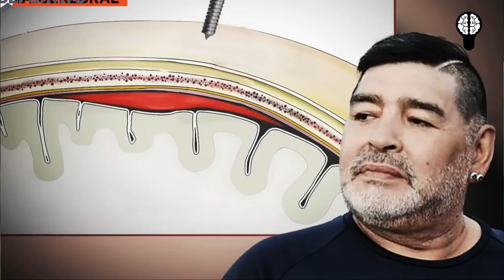RAZONES Del FALLECIMIENTO de Diego MARADONA 😱 ENFERMEDAD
Diego armando maradona partio este miércoles tras sufrir un paro cardiorrespiratorio en el barrio San Andrés, en el partido bonaerense de Tigre, donde se había instalado días atrás luego de la operación en la cabeza a la que fue sometido por un hematoma subdural. El 30 de octubre había cumplido 60 años.

Según confirmó Clarín en una primicia mundial, Maradona se descompensó a las 10 de la mañana y falleció a las 12, luego de que los médicos que lo asistieron intentaran reanimarlo sin éxito. El campeón mundial en México 1986 había sido operado de un coágulo en la cabeza a principios de noviembre.

En los últimos días, su familia y entorno habían notado a Maradona "muy ansioso y nervioso", por lo que se había reflotado la idea de trasladarlo a Cuba para su rehabilitación, donde ya había pasado unos años luchando contra su adicción a la cocaína.

Fuentes judiciales confirmaron a este diario que a partir de las 18 comenzará la autopsia para determinar con precisión qué fue lo que pasó con el "Diez". Será en el Hospital de San Fernando.

Al mismo tiempo, desde Presidencia de la Nación indicaron que Alberto Fernández decidió decretar tres días de duelo nacional a partir de este mismo miércoles.

Creditos Voz: Ju@n Amador